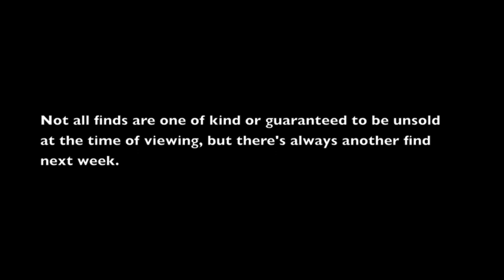S1.E1: One of a Kind Find - The Van Voerens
In celebration of the 10 year anniversary of shooting this little video (that would go on to spawn 44 additional episodes and several live stage shows), we're bringing it out of the mothballs. More episodes.

In the premiere episode of "Big Ed Barnham’s One of a Kind Big Find of the Week,” Big Ed introduces folks to two hard working Dutch immigrants. We also find that Big Ed can't say "a commendation" without it sounding like "accommodation."

Original Shoot Date: June 23, 2014